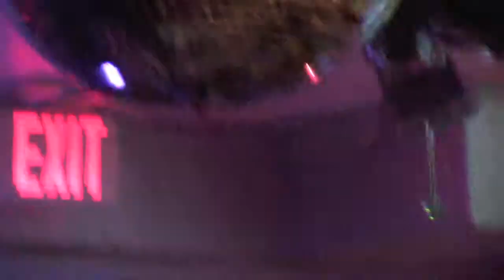Super Famicon on December 14, 2014 at Nobby's, St. Augustine, FL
Super Famicon on Sunday, December 14, 2014 at Nobby's in St. Augustine, FL at the second day of the Holiday Cheer Fest organized by Computer Club Records